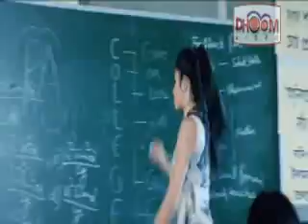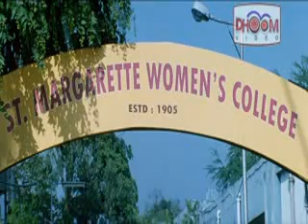Love Connection | (Part-1) | (Bengali Movie) (2010) | (Original Vcd Rip)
Love Connection (2010)
Country : India
Language : Bengali
Year : 2010
Color/BW : COLOR
Category : Feature Film
Genre : Drama, Romance
Cast : Sunny, Riddhima, Dulal Lahiri, Anuradha Ray, Sabitri Chatterjee, Tapas Ganguly, Joyjit Banerjee, Santana Bose, Rajatava Dutta, Rudranil Ghosh
Director : Biresh Chatterjee
Music Director : Ashok Raj
Label : Dhoom Video
Catalog No : DVVCD 17